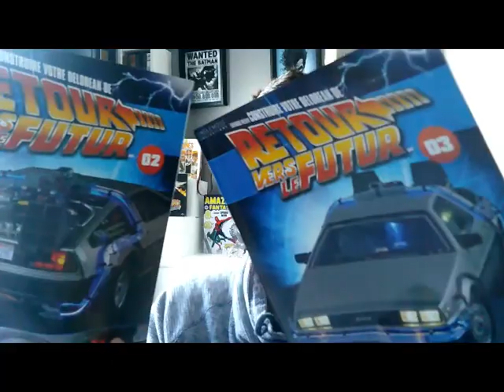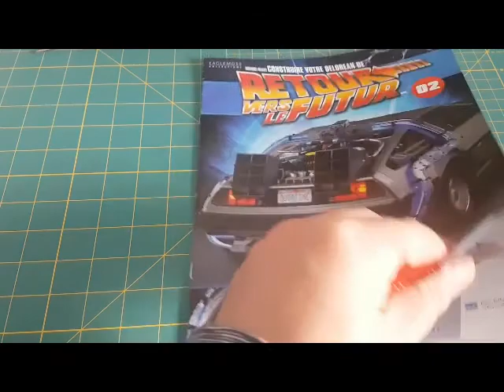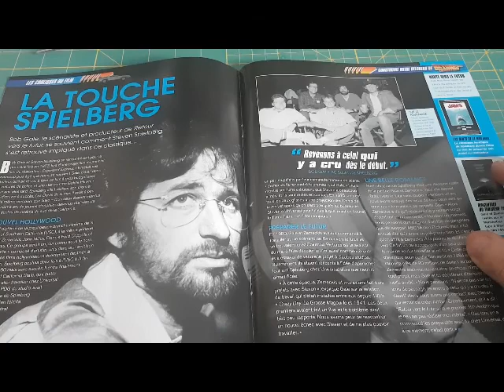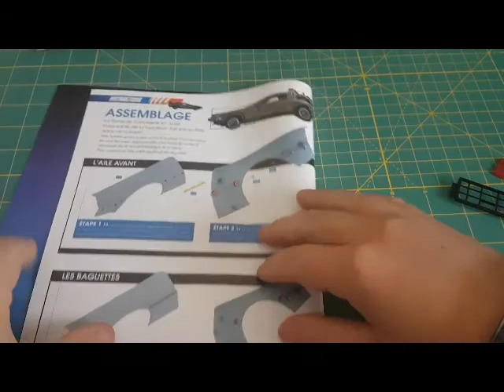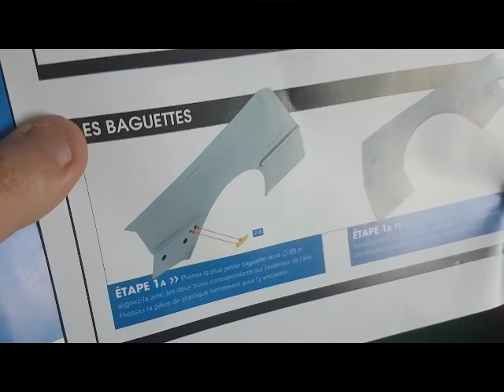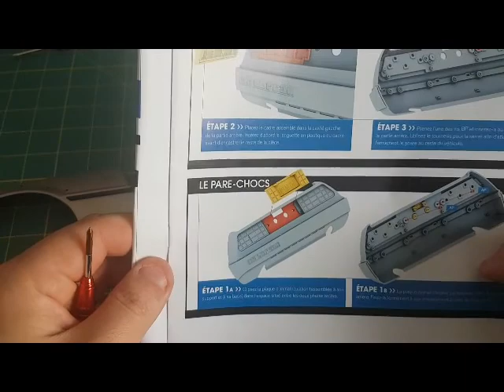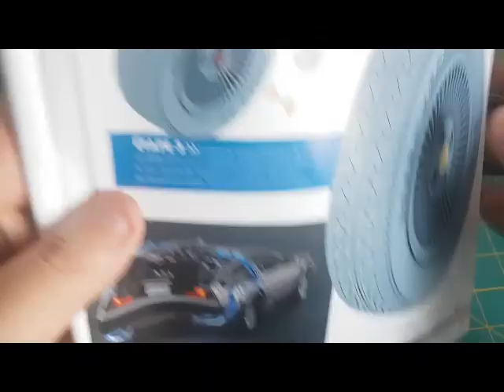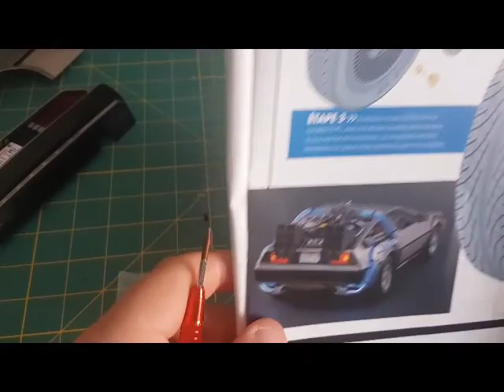Construire Delorean EAGLEMOSS Episode 2, NUMEO 2+3 Assemblage aile avant gauche,2ème phare et 1 roue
Attention! c'est un peu plus long car IL Y A DEUX NUMEROS dans la même vidéo

 lien discord pour partager ensemble en direct  des thèmes comme :

  -Histoire(pour parler de toutes les périodes de l'Histoire ,personnages, architectures et objets):
 -Des moment nostalgiques sur les dernières décennies ;
 -Le Club Dorothée
 -Kaamelott ;
-Robocop;
-Alien;
-D'autres films;
-Séries;
-Dessins animés;
-L'univers de Dragon Ball, Dragon ball z
 Voici le lien du Discord: